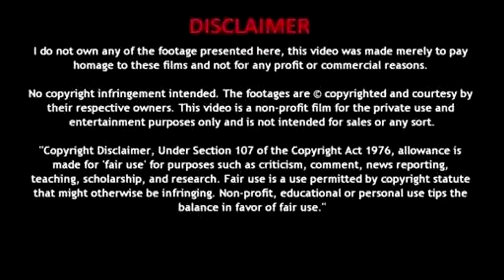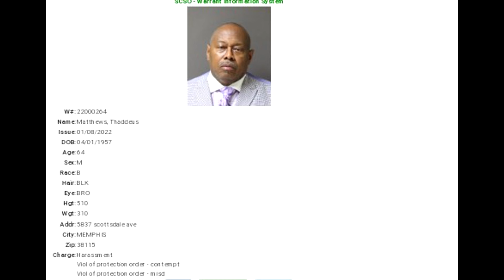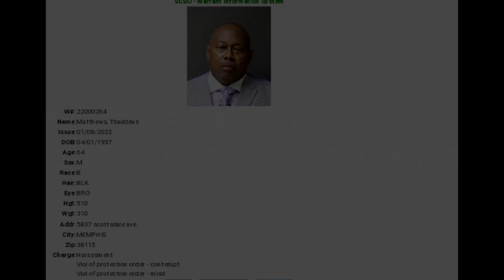THE CUSSONG PASTOR FROM MEMPHIS ON THE RUN!! FOR HARASSING MAKEDA'S COOKIES?THE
THE CUSSING PASTOR FROM MEMPHIS IS ON THE RUN FOR ALLEDGEDLY VIOLATING A ORDER OF PROTECTION AND HARRASSMENT.. BUT WHO IS THE CUSSING PASTOR HARRASSING.